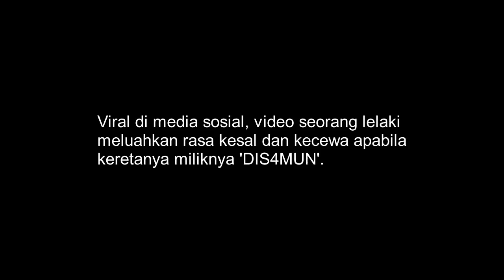Dua Hari Tak Tengok Kereta, Licin Habis Kena REMB4T.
Viral Malaysia - Tonton video sehingga habis. Semoga ada rezeki lain buat abang ni. Apa komen anda?

Credit: Media Terkini.